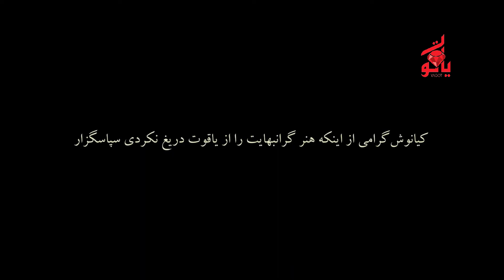Kianoosh Rahimi - Bamiyan | کیانوش رحیمی - آهنگ هزارگی بامیان